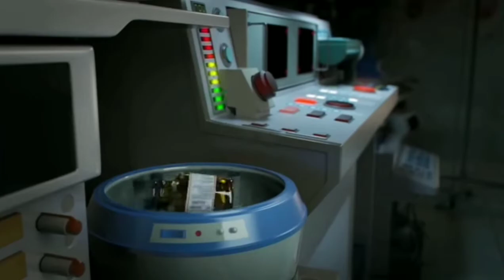भूत मर गया । minuscule hindi episode- -3